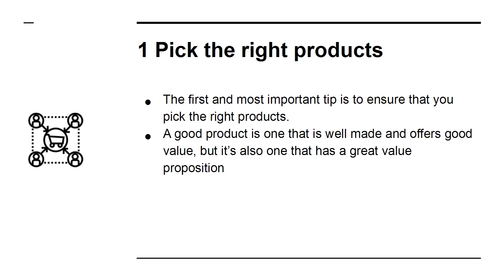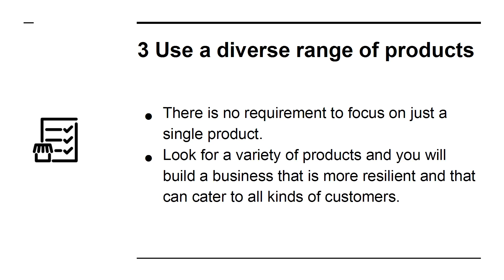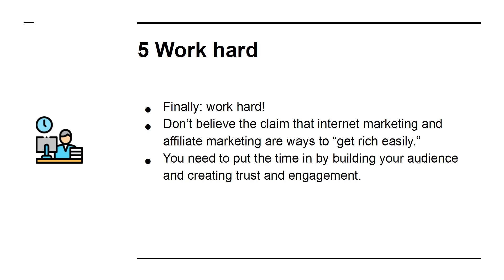Marketing For Complete Beginners / Part 4